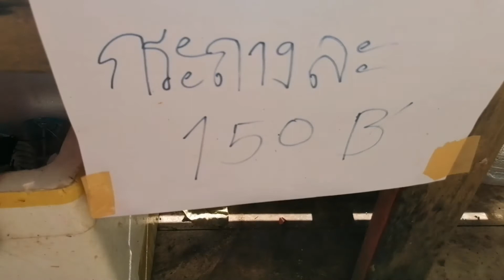ชมสวนเกษตร​ผสมผสาน​/ทุ่งดอกบัวสวรรค์​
บัวสวรรค์​เกษตร​พอเพียง#​เกษตร​ผสมผสาน​#